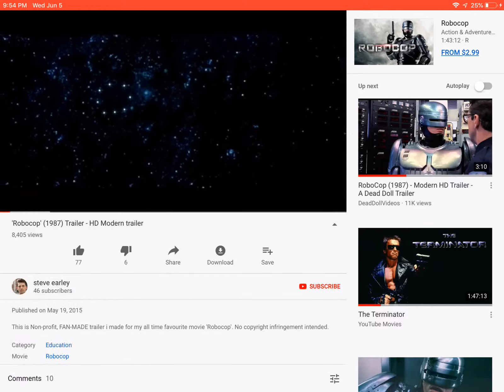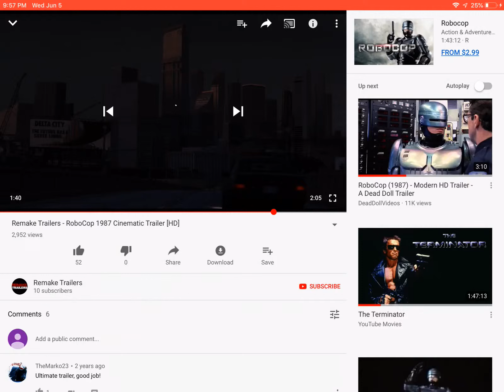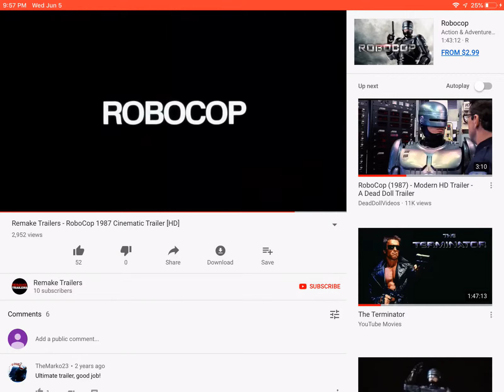RoboCop (1987) Reconstructed HD Red Band Trailer #3